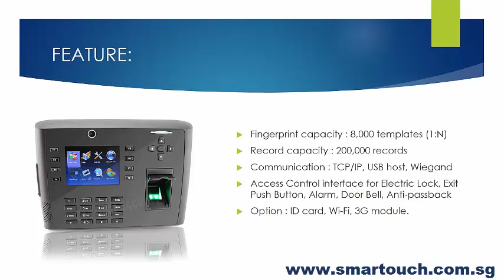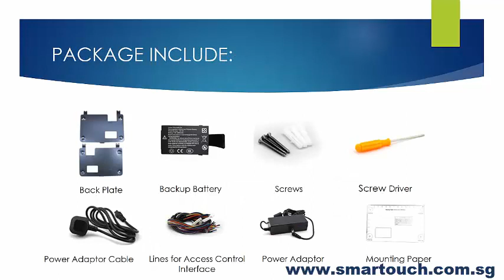Biometric Fingerprint Attendance device iClock 700 Demo integrated with Singapore BCA EPSS systems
Fingerprint Time Clock Extreme – iClock700 is a portable fingerprint recognition devices. It adopts the latest technology in which it support 3G Mobile data connectivity. SIM Card slot is prepared for mobile data usage. Since it support mobile data connectivity, make it a very convenient fingerprint device which can be used at any place. Can work together both Access Control System and Time Management System as identification terminal. Bring access control, attendance and payroll management to another new stage. iClock 700 Time Attendance and Access Control adopts latest fingerprint algorithm to improve the identification speed. It can manage 10,000 templates within 1.5 second. iClock 700 features has high performance, high image quality optical fingerprint sensor. The optical of fingerprint sensor is resistant to any scratches, impact, vibration and electrostatic shock effect.   The iclock 700 has a camera and 3.5 inches color  with TFT-LCD display which can display out every individual graphical interfaces and personnel color photos. It comes with standard TCP/IP, RS 232/485, USB host, USB client, 8 function keys, T9 input method, backup battery and has access control connectivity for wiegand-in, wiegand-out, door lock connection, alarm, bell, remote to exit switch.

13. Visitor Management System (VMS) with Online Course Booking and Pass Application for BAS and BCA EPSS